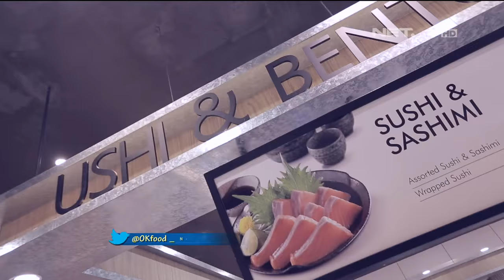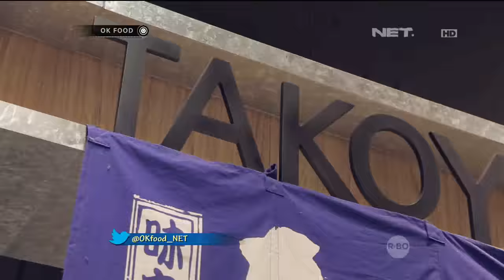Peppy Kalap Makanan Jepang di Sushi Bento - OK FOOD Episode 44